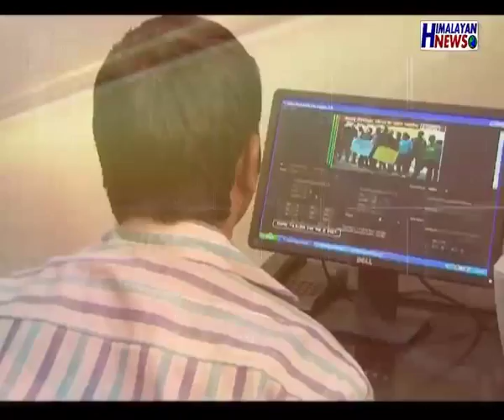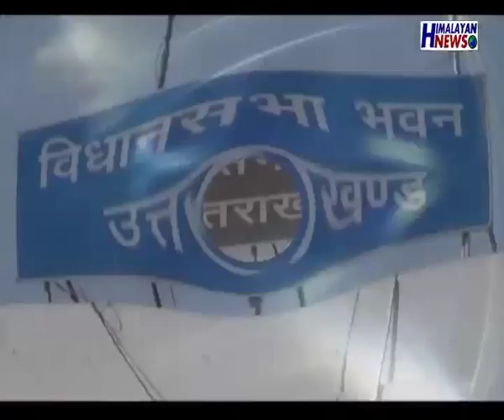BAAT VISHESH WITH MANGALA RAWAT